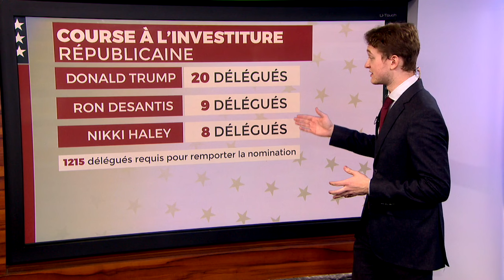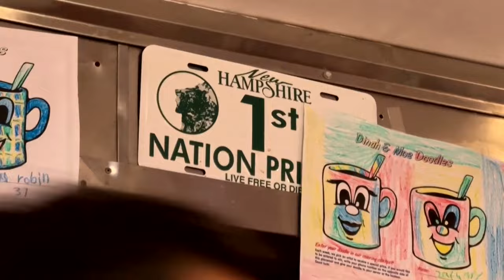Ron DeSantis se retire de la course à l'investiture républicaine et soutiendra Trump : reportage